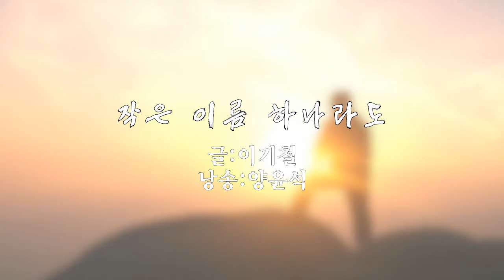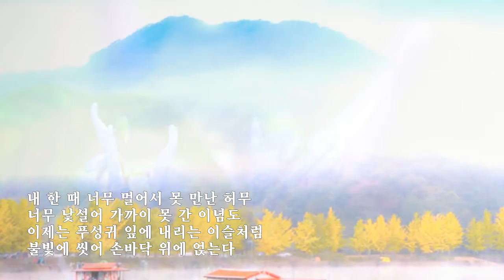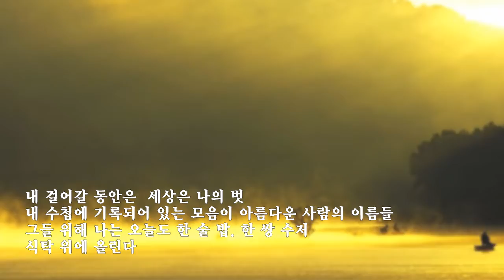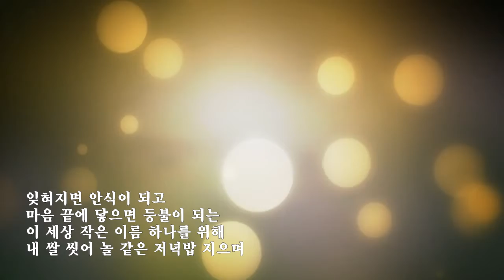작은 이름 하나라도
글:이기철